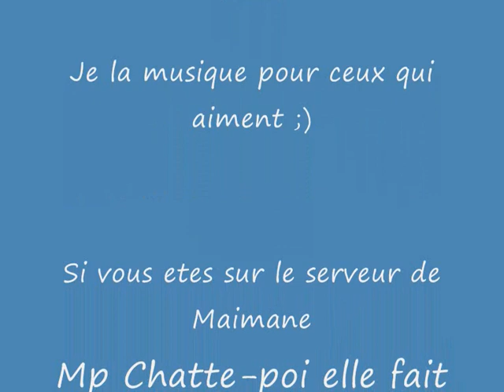Comment aimer les éni, Aspirine-medoc éni 15x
La réincarnation du mal est dans cet éni !! il rox c'est pas possible !